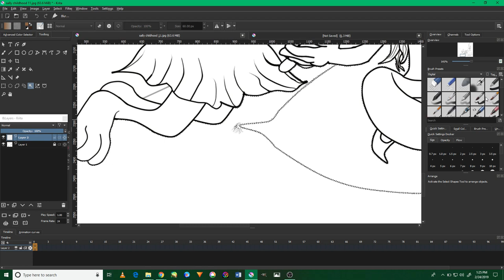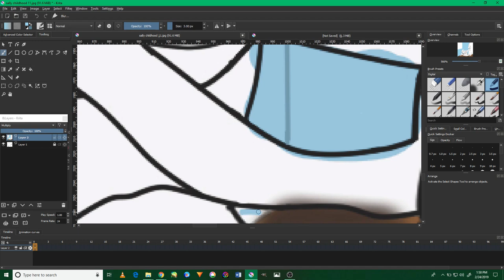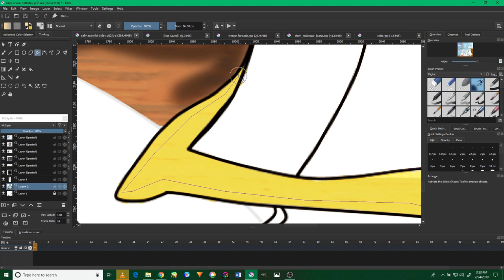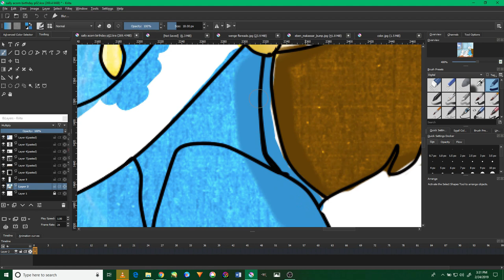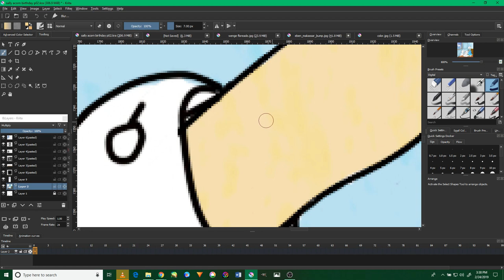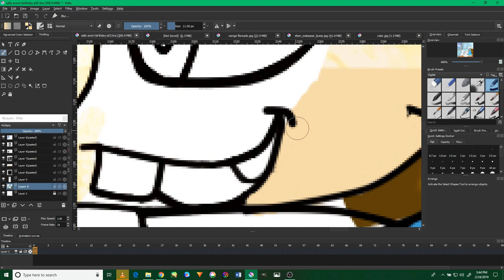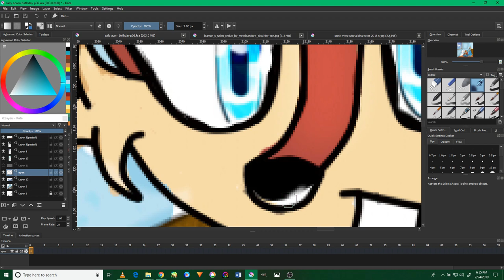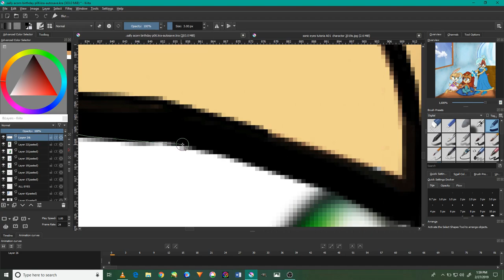The birthday of Princess Sally Alicia Acorn Speed paint in Krita tutorial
Hi everyone and greetings to all of you and with a deep humble and privilege I’d like to announce my new episode of the Sonic RS and the Revolution of Chaos and the first ever new and brand episode, The birthday of Princess Sally Alicia Acorn in this episode where she leave in the kingdom of Acorn with her family the queen Alicia Acorn and her father the king of the land known Maximilian Acorn and in this episode the young Princess was in her room prepare for the celebration of her 5 birthday and in this episode it shows have the form begin unlike the previous tales that passed before this one and not like the Sonic Satam it’s a new path of animation in the year of 2019 and the birth of a new legend in general and I will be release the tutorials that show the process in making those awesome tutorial and as I work through my day and I will deliver the episode in time but I cannot tell for sure but I can be comfort that I will get this episode done it time and sorry again for the quietly it’s not much but better in my opinion and its not like the real form that I dreamed or wished but it’s the least that I can do until I will be able to work in a real pleased with the team that will aid me in this process for me I’m on board along at this however, but the episode is a new journey and its nor related to the IDW or the long running Archie comics that took place in the last 26 years of the Sonic the hedgehog comics and story in general and it will be a new path toward a glory tale of anime where all the franchises of this incredible ionic exist in all however, after the first episode that I made in the last 10 days it revived a big Appreciation from the people that I known and they want me to make the real project and I m happy to apply and here are the tutorial again was done in Krita and by a hard task I did it butt please stay patent for the full episode and I’m working on it and it’s pretty difficult at me and I know and have the confident that I will be able to make it as soon as possible in general and here is the link for the first episode and please stay tune until the full process and I will be uploading each peat of this episode day by day and its interesting though to know that in the some day in the next night sonic will be in the kingdom but a chaotic crisis appear in his world and he will be in the young start however, and I cannot say any future but please stay tune for that and I will be informing the rest of the tale as time past by and as was said before this is a story for the next time and its not a fan made or a process to make a different it’s a new project confident by me alone and I took the journey in study anime for almost 32 years and what you all are about to notice is a new path never seen before in the world of sonic or in the world of anime itself in general but please be respectful for this little project I will be happy to give more update as I can and last but not least in not a fictions or comic or anything was introduce before for now enjoy it and appreciated to all and God bless all who support me in this career and by your aid I will be able to created a new anime for sonic the hedgehog that will pleased everyone and we all can sit down and watch a unique series or franchise that we all can love and admire. And this project is simple and pure and 100 original and not stole and made by me. God bless all of you and good night and have an awesome day. Give me your feedback and any suggestions for a future video and this is the first Version of my work and I will make more types each day though. And a new threat to destroy the world after the crisis that happen in the story and it will be the new animation that introduction it though and I will do more videos like this and hope you will like it so much and enjoy. And a Special thanks to all who support me in my career and please subscribe and like, shares my videos for I will present a new Anime and its called Sonic RS and the Revolution of Chaos when the magical and love and everything in my place and by the power it contain a legend is born and soon a new journey will be arrive in the world that we all love and appreciated since the birth of Sonic The hedgehog and best time to all and have amazing time to the rest of your weekend, And follow me at the following social median here are the links see you their cheers to all.Sonicwillmakehiscomeback2021​​​